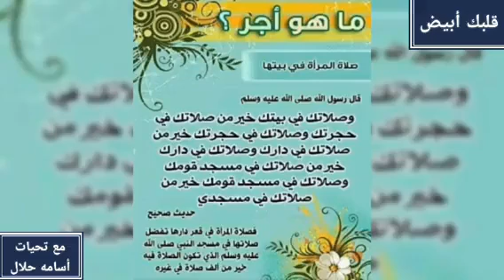هل يجوز صلاة المرأة في المسجد